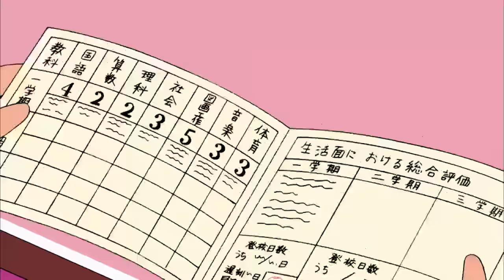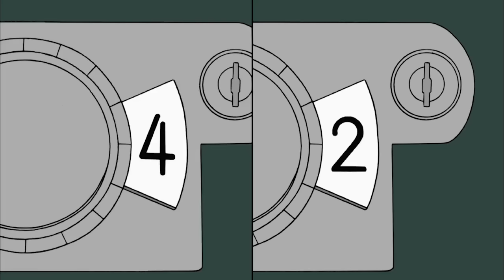櫻桃小丸子 #561 友藏买保险箱／花轮同学想撒谎